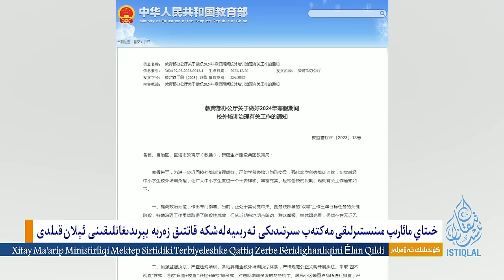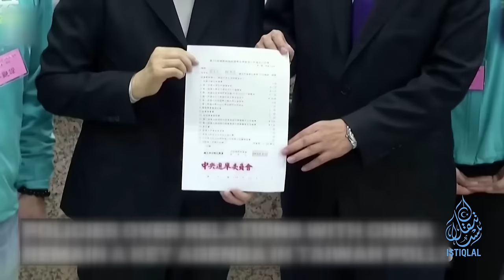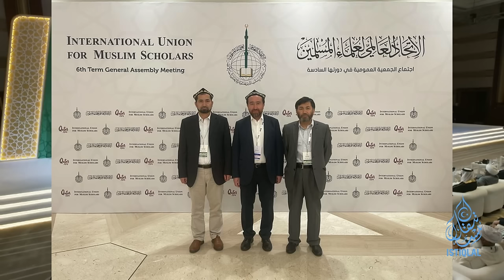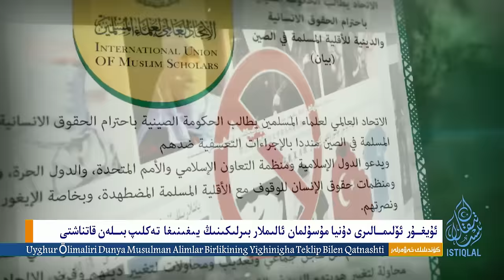ئىستىقلال كۈندىلىك خەۋەرلىرى |2024.1.8| تەيۋەنگە قورال سېتىپ بېرىش خىتاينىڭ جېنىغا تەگدى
ISTIQLAL KÜNDILIK XEWERLIRI |2024.1.8| TEYWEN'GE QORAL SÉTIP BÉRISH XITAYNING JÉNIGHA TEGDI